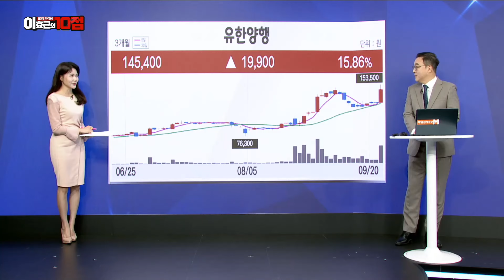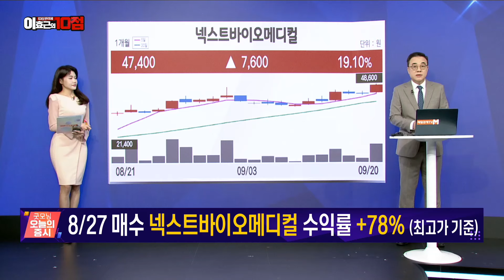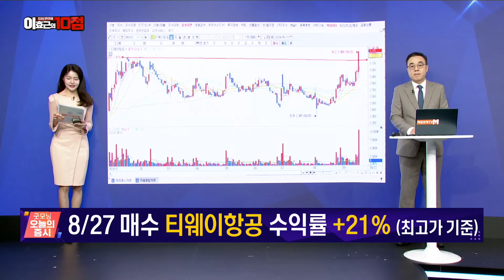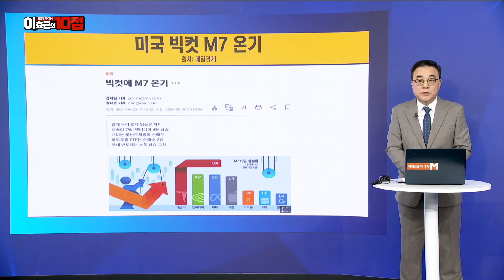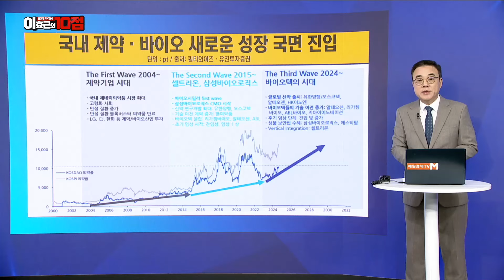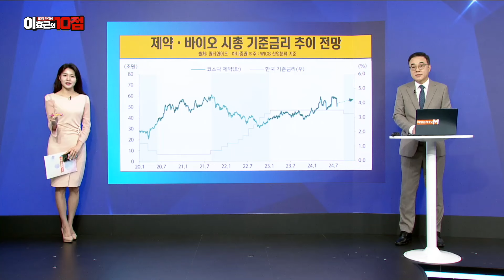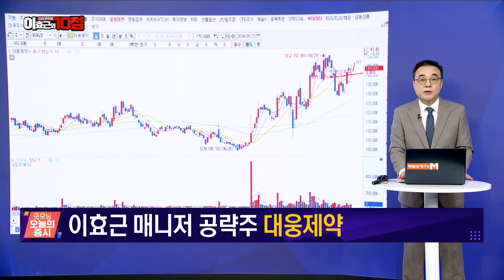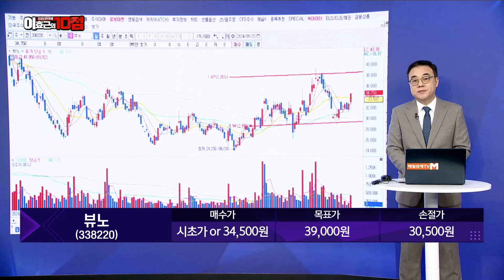[10점 만점에 10점] 대웅제약 vs 뷰노, 변동성 장세 방패막이 되어 줄 만점 종목은? [오전 7시 30분]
대웅제약 ∙ 뷰노
(출연: 이효근 MBN골드 매니저)
/ 10점 만점에 10점 / 매일경제TV